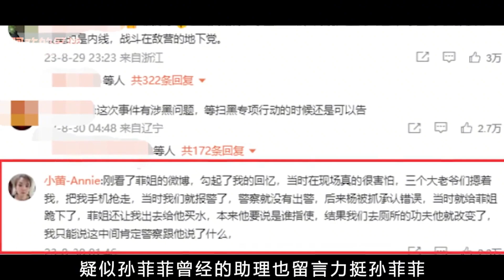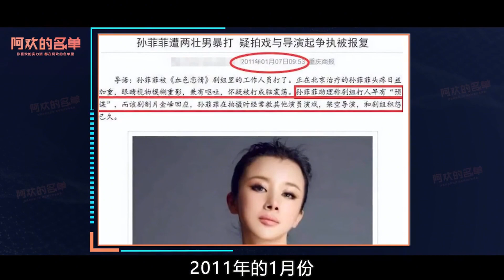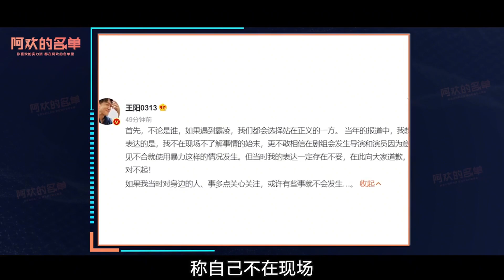孙菲菲片场被霸凌事件梳理，为何剧组各方说法大相径庭？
内容简介：孙菲菲片场被霸凌事件梳理，为何剧组各方说法大相径庭？